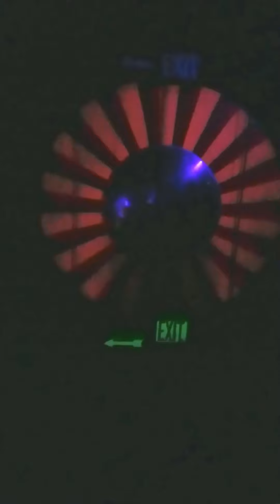Terrifying, spooktacular haunted house